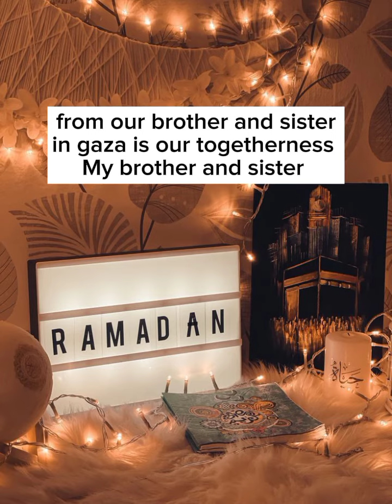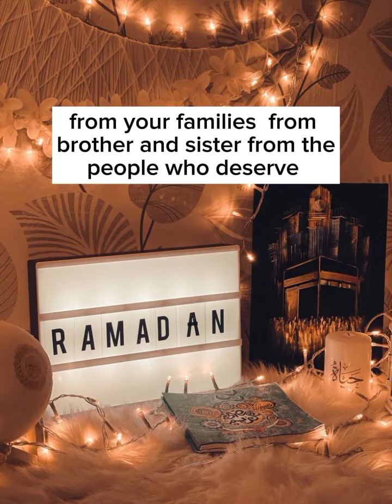Dua in Ramadan is stronger Belal Assad islamic video ramadan Kareem people of Gaza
My brother and sister
this Ramadan that is coming
Alhamdullilah  we know that
the Dua is stronger so we

so we must make Dua for
our  brother and sister

no 2 our sadaqa
is more rewarding

the prophet peace be upon
is to give sadaqa in Ramadan

him used to increase in his
good deeds in ramadan

more than any other time
during the year
Dua in ramadan is stronger in English muslim Islamic video #Belal Assad#Ramadan kareem#People of gaza#quran#allah#muslims#islam#muslim lecture#Allah swt Brother and sister of gaza#muslim videos#islamic lectures#lectures islam#Prophet peace be upon used to increase good deeds in ramadan#emotional islamic lectures#1 islam productions#Sadaqa sadaqah sadaqah in islam#islamic reminder